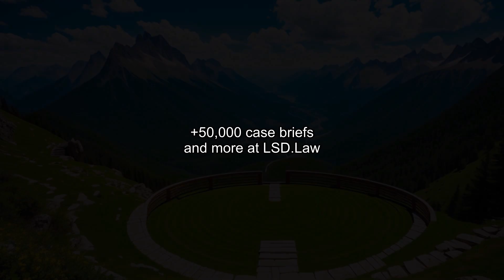Bolding v. Commissioner (1997) Overview | LSData Case Brief Video Summary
The case involves a taxpayer claiming a net loss for 1990 and net operating loss carrybacks for 1988 based on a $250,000 line of credit obtained from a bank. The Tax Court found that the loan was made to the taxpayer and not the corporation, but did not have sufficient basis in the corporation's stock or debt to claim the deduction. The taxpayer is appealing this decision, arguing that the loan increased his basis in the corporation. The most relevant facts are the loan documents being signed only by the taxpayer, not the corporation, and whether the taxpayer advanced the loan proceeds to the corporation.

Bolding v. Commissioner (1997)
117 F.3d 270